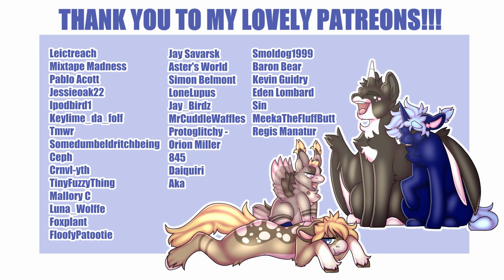CHIME // Animation meme Commission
Thank you so so much to LunaMoor87 for commissioning this animation!
I absolutely love drawing and animating pony characters so making this was a blast! ^u^